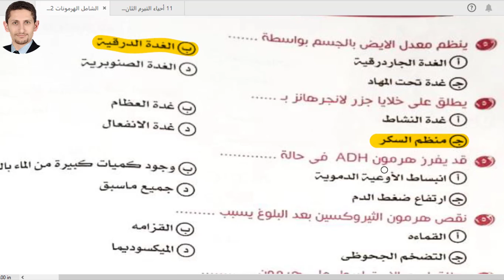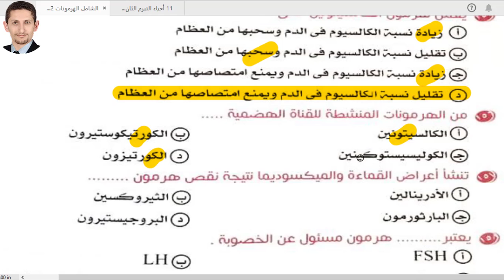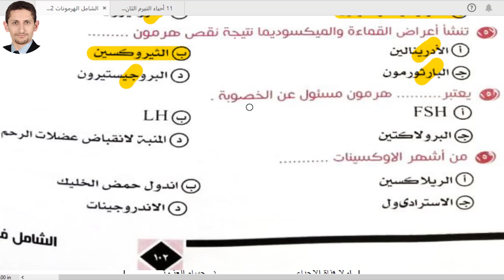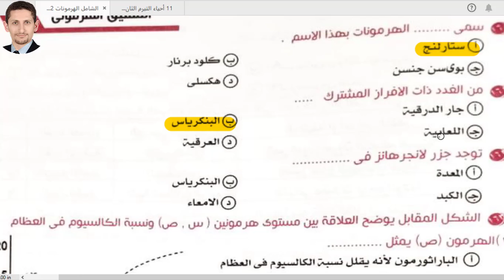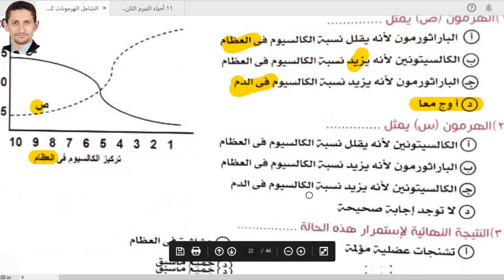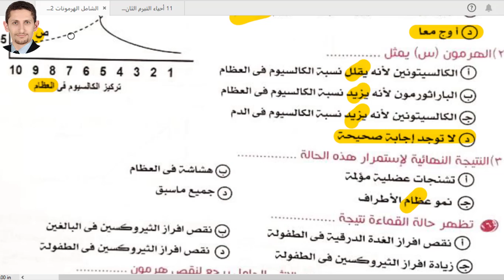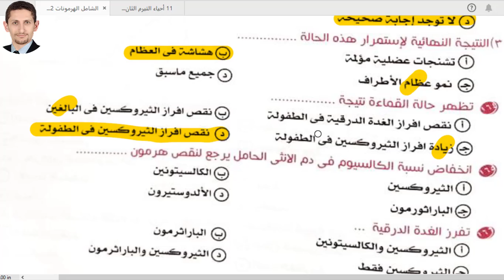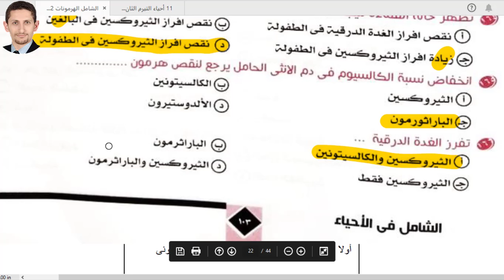OPEN BOOK حل كتاب الشامل الهرمونات فى الكائنات الحية 2021 النظام الحديث الجزء السادس عشر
الغدة النخامية
تحت المهاد
الغدة الدرقية
الغدة الكظرية
الغدد التناسلية
الخصية
المبيض
البنكرياس
الهرمونات وأنواع
افراز الهرمونات